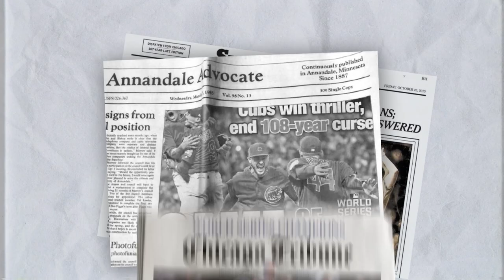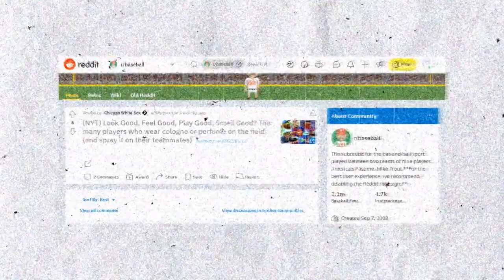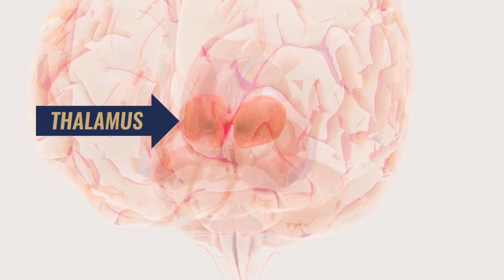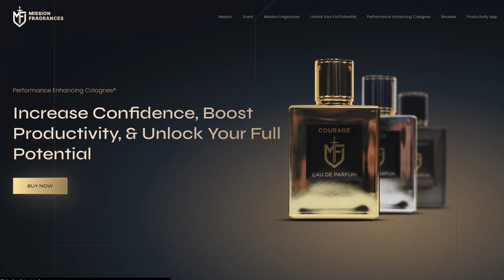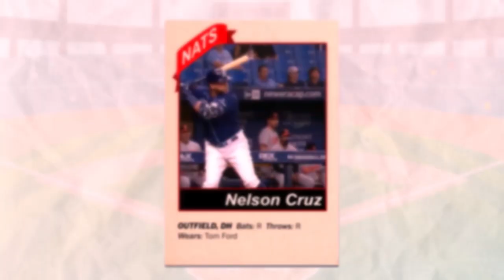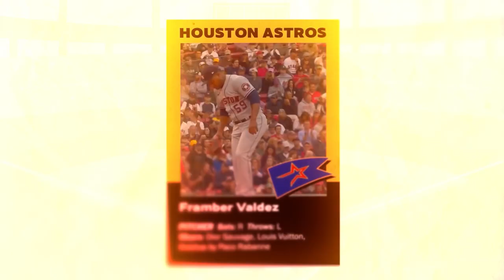How Fragrance Changed Baseball Forever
- Mission Fragrances - Performance Enhancing Colognes specifically formulated to help you reach Peak Performance!

- Click here to check out the article How Men’s Fragrance Transformed MLB Forever

📑 Timestamps:
0:00 - Why Is Baseball OBSESSED With This Cologne?
0:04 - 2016 World Series (Chicago Cubs VS Cleveland Indians)
0:40 - Performance Enhancing Cologne
0:50 - History Of Performance Enhancing Cologne
1:19 - This Women's Perfume Gave Confidence
2:02 - Francisco Lindor
2:32 - Pedro Strop
3:25 - David Ortiz
3:39 - The truth about performance enhancing cologne
5:40 - What fragrances would help with performance enhancing cologne?
7:20 - Favorite baseball players and their fragrances

- Click here to check out the article Baseball’s Unlikeliest Performance Enhancer: Cologne.

📫 Shipping Address

Antonio Centeno
USA

PRODUCTS

RECOMMENDED PRODUCTS